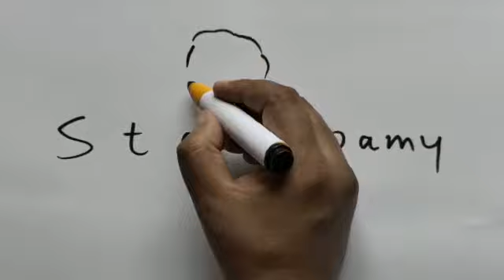৭ জুলাই, ২০২১